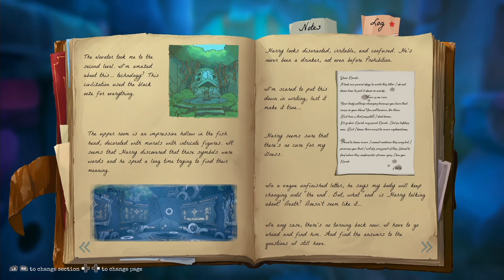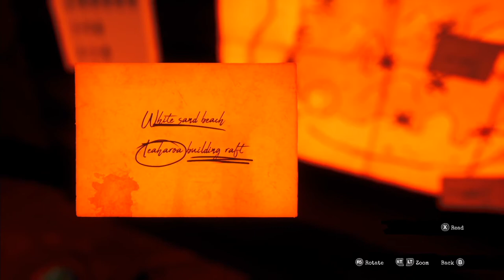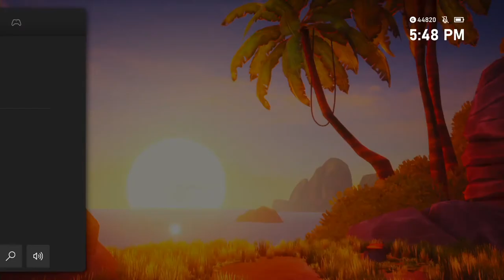LGND Plays Call of the Sea // Part 10 // So long, and thanks for all the fish!